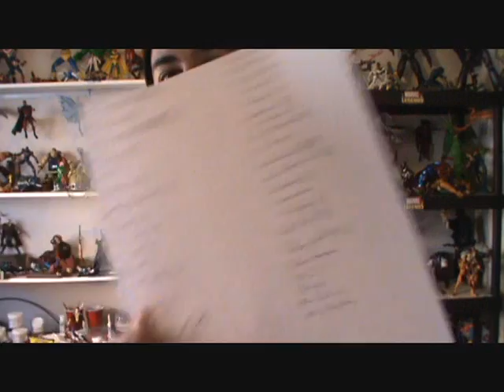Marvel Legends Wave 4 Youtubers' Choice Results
Here are the results of what my viewers want to see in the next unannounced Marvel Legends Wave.

Modern Luke Cage - 45
Iron Patriot - 44
Anti-Venom - 25
Jubilee(w Vampire Variant) - 25
AIM Soldier  - 22
Ultimate Hawkeye - 19
Flash Thompson Venom - 17
The Hood - 17

BAF A-Bomb - 19

Now where are ya going?!